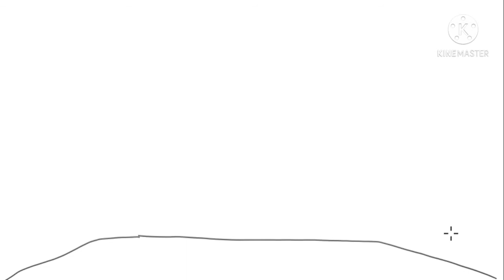How to draw a castle for kids | How to draw a castle for beginners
In this video you can learn how to draw castle for kids.
Alpha Kids Drawing
In this video your child will learn how to draw castle.

how to draw castle for kids
easy castle drawing
castle drawing video
easy drawing for kids
castle drawing images
full castle drawing